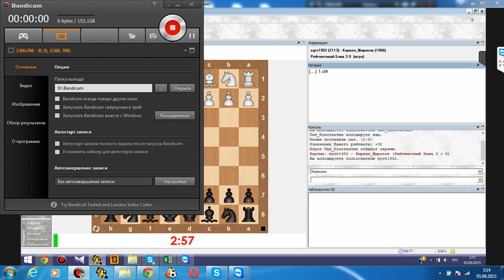Шахматный ComeBack#68. Три хода подряд заданной фигурой